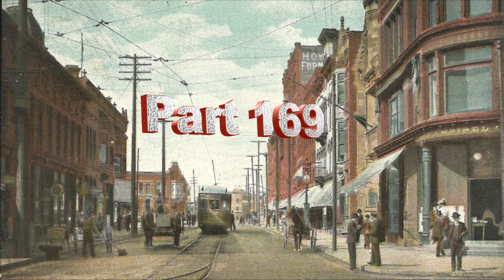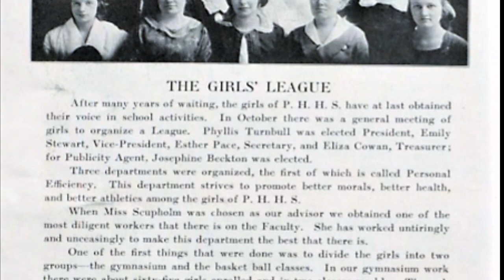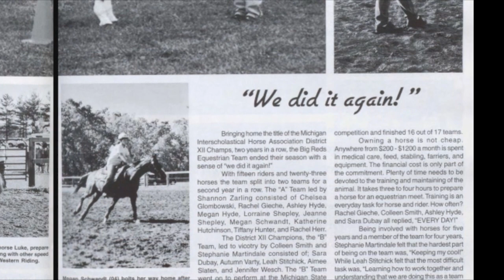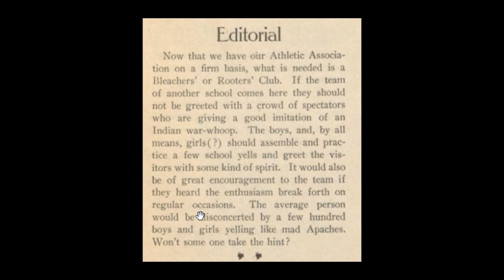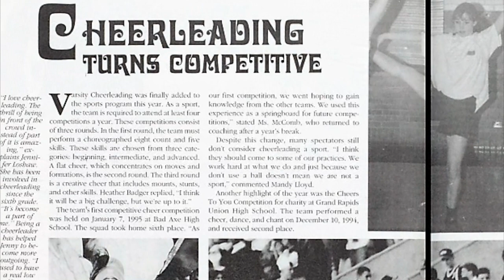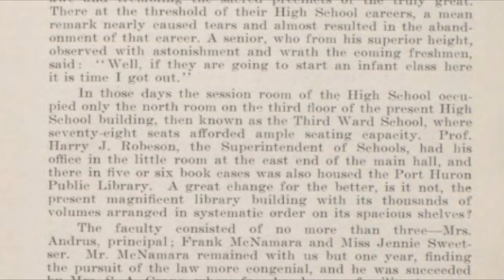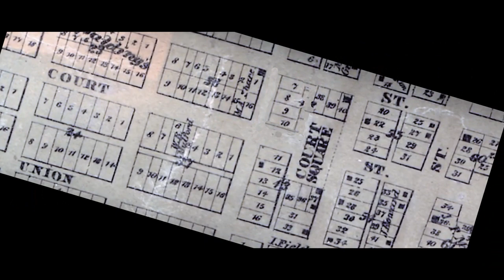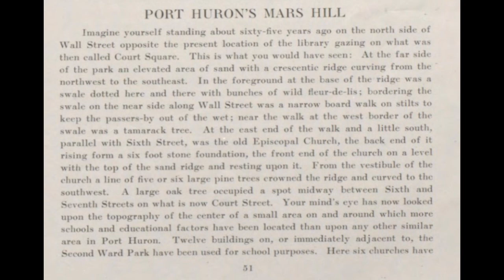Port Huron History Part 169